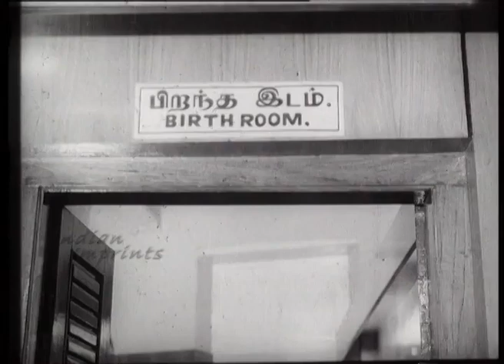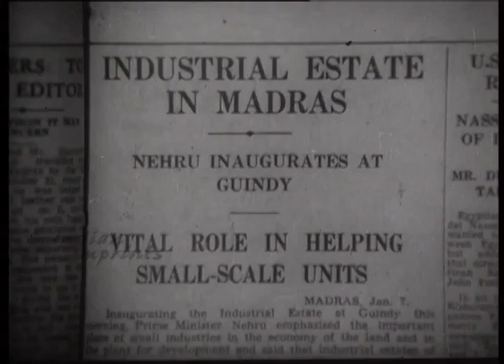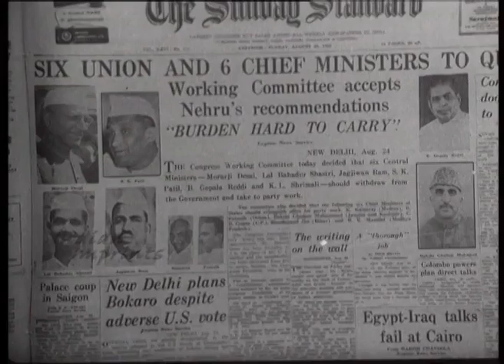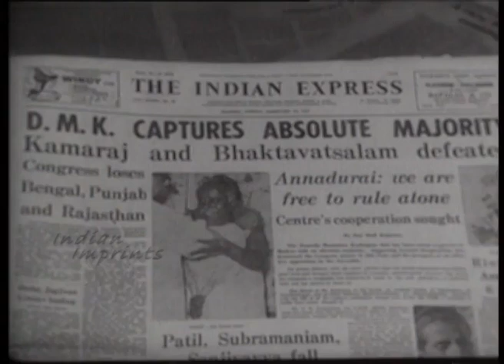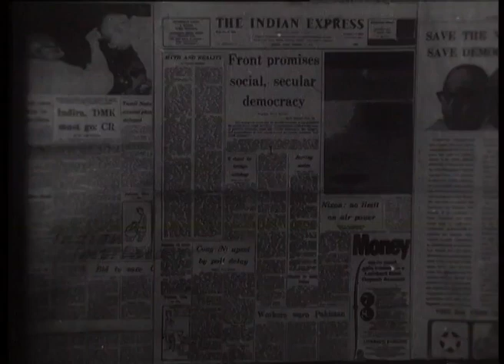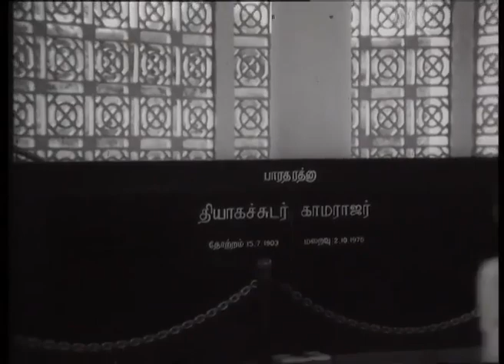Biopic/Bharat Ratna/Perunthalaivar/Karmaveerar/Kumaraswami Kamaraj/1981/Indian Imprints Channel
Perunthalaivar K. Kamaraj, popularly known as the "Kingmaker"played an important role in pre and post-Independent politics in India. As the president of the Indian National Congress, he was instrumental in navigating the party after the death of Jawaharlal Nehru. During his 10 year reign as Chief Minister of Tamil Nadu the state saw humongous economic growth. He is still remembered for bringing school education to millions of the rural poor by introducing free education and the free Midday Meal Scheme. He was awarded India's highest civilian honor, the Bharat Ratna.This video biography was produced and directed by Dr. S. Krishnaswamy, founder of Krishnaswamy Associates P Ltd, Chennai in 1978.